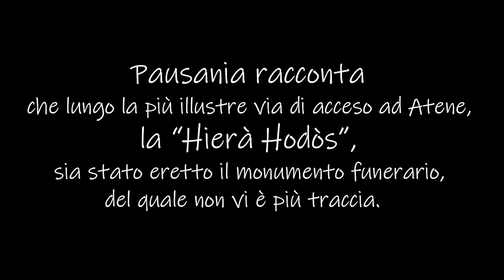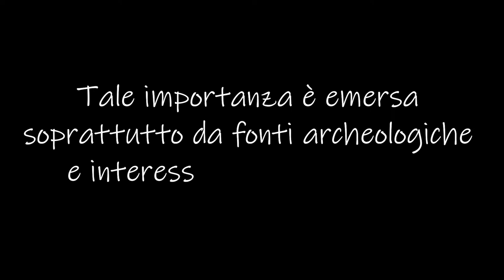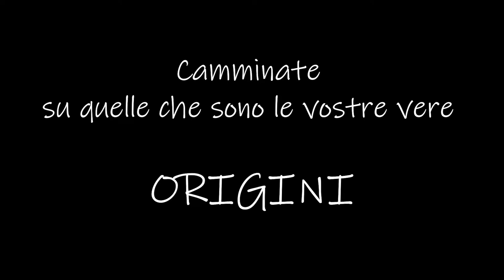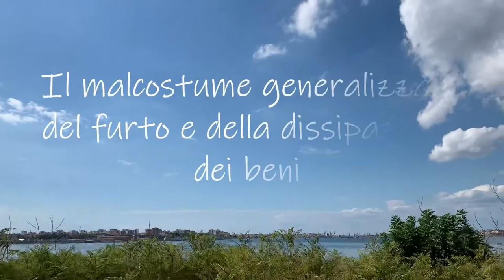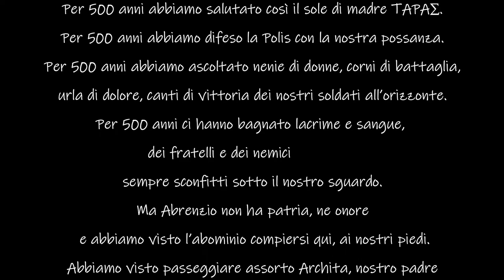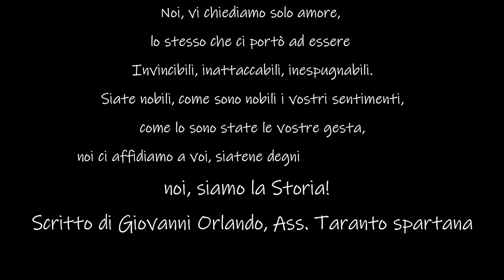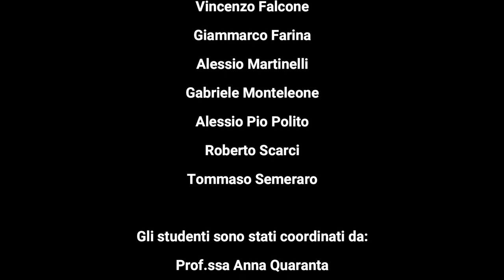Giornata Mondiale della Lingua Greca VI Ed "...e la Memoria tornò dal mare"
Giornata mondiale della Lingua Greca – VI Edizione
A.S. 2019/2020

Promossa dalla Comunità Ellenica di Taranto “Maria Callas”
Istituto d’Istruzione Secondaria Superiore
“Liside”
Via Ancona, n.91 - Taranto

"...e la Memoria tornò dal mare"
Gli studenti della 4AT, guidati dalle docenti A. Quaranta e R. Villa, hanno realizzato un prodotto multimediale in occasione della VI ed. della Giornata Mondiale della Lingua Greca, per valorizzare i legami che ci connettono alla cultura greca antica e ci rendono componente attiva di un’eredità di straordinario rilievo per tutto il mondo occidentale.
Il video sarà presentato il 7 Febbraio presso il Salone degli Specchi del Comune di Taranto.
Si ringrazia:
Dirigente Scolastico Reggente Prof. Salvatore Marzo
Direttore S.G.A. Dott.ssa Chiara De Bernardo
Sig. Carmine De Gregorio – Ass. Nobilissima Taranto per la gentile concessione di immagini di siti archeologici non accessibili
Dott. Giovanni Orlando – Ass. Taranto spartana per la gentile concessione della Kitara suonata da Nicocle e per il testo conclusivo
Realizzato a cura della 4AT – Grafica e Comunicazione
Nicocle da Taras:
Gabriele Monteleone
Voci:
Vincenzo Falcone
Giammarco Farina
Riprese e Regia:
Roberto Scarci
Fotografia e Montaggio a cura della 4AT
Micaela Caramia
Morris Caricasole
Luigi Ciaccia
Vincenzo Falcone
Giammarco Farina
Alessio Martinelli
Gabriele Monteleone
Alessio Pio Polito
Roberto Scarci
Tommaso Semeraro
Alcuni testi riportati sono stati estratti dalla pubblicazione “La città al Borgo”, Giuseppe Francobandiera, 1983.
Musiche:
Brano “Trust Each Other”
Artista “Ramin Djawadi”
Album “Game of Thrones: Season 6”

Brano “Feed the Hounds”
Artista “Ramin Djawadi”

Duo Red Roses
Arpa e Violino

Testo conclusivo a cura del Dott. Giovanni Orlando.
QUESTO E’UN POPOLO LIBERO!”
                                           NOI
                           LE SACRE MURA DI TARAS
Per 500 anni abbiamo salutato così il sole di madre TARAS.
Per 500 anni abbiamo difeso la Polis con la nostra possanza.
Per 500 anni abbiamo ascoltato nenie di donne, corni di battaglia,
urla di dolore, canti di vittoria dei nostri soldati all’orizzonte.
Per 500 anni ci hanno bagnato lacrime e sangue, dei fratelli e dei nemici
sempre sconfitti sotto il nostro sguardo.
Ma Abrenzio non ha patria, ne onore
 e abbiamo visto l’abominio compiersi qui, ai nostri piedi.
Abbiamo visto passeggiare assorto Archita, nostro padre
 e un giorno andar via per sempre, in lacrime.
Abbiamo ascoltato, per primi, le melodie di Aristosseno
e scrutato le vele spiegate di Democrito che sfidavano Poseidon
 e ancora il canto di dolore di Leonida.
 Abbiamo accolto Pirro e lasciata la via libera ai suoi elefanti.
Abbiamo vegliato sul sonno di Annibale e un giorno, traditi
mentre piegavano le nostre ginocchia, urlatogli tra gemiti e fiamme: “Addio fratello, è troppo tardi!”
Rinnegati dalla storia e dagli uomini senza memoria, abbiamo atteso,
perché quello che è scritto col sangue rimane.
Ora voi chiedete di sapere, rendere Onore.
Non chiedete ad altri cosa c’è nel vostro cuore, non chiedete approvazione,
non chiedete comprensione, ascoltate il vostro spirito, lui vi dirà.
Noi, vi chiediamo solo amore, lo stesso che ci portò ad essere
Invincibili, inattaccabili, inespugnabili.
Siate nobili, come sono nobili i vostri sentimenti,
 come lo sono state le vostre gesta, noi ci affidiamo a voi, siatene degni
noi, siamo la Storia!